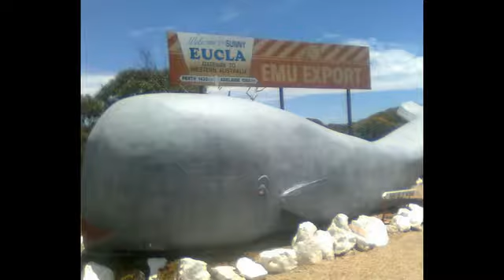Whale Watching - the coast of Bar Harbor, Maine - Iceland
Whale watching is the practice of observing whales and dolphins (cetaceans) in their natural habitat. Whales are watched most commonly for recreation (cf. bird watching) but the activity can also serve scientific or educational purposes.[1] A 2009 study, prepared for IFAW, estimated that 13 million people went whale watching globally in 2008. Whale watching generated $2.1 billion per annum in tourism revenue worldwide, employing around 13,000 workers.[2] The size and rapid growth of the industry has led to complex and continuing debates with the whaling industry about the best use of whales as a natural resource.